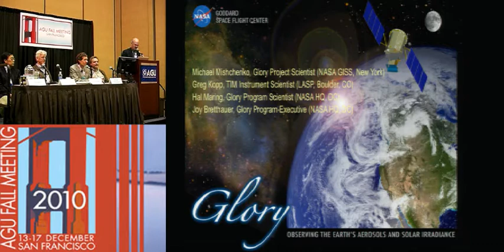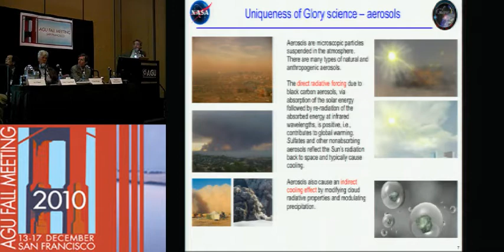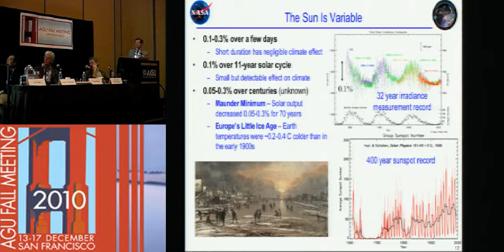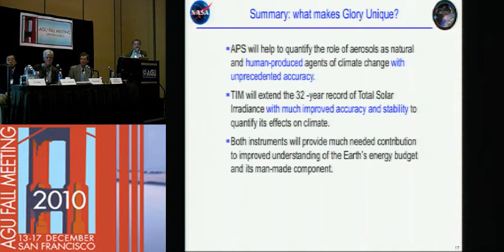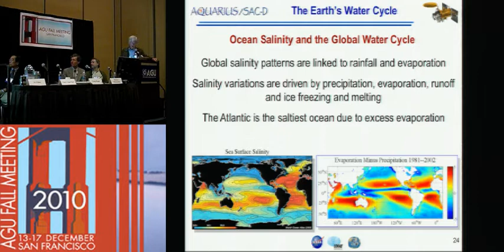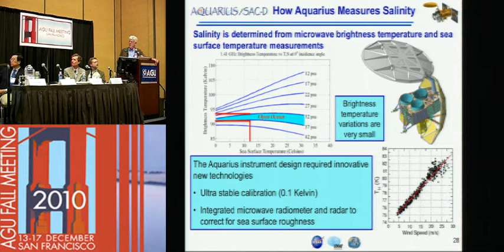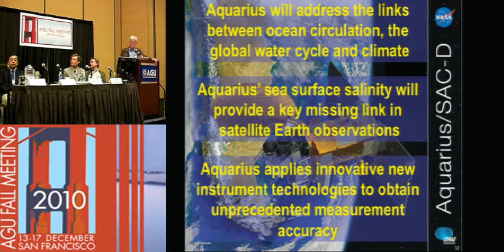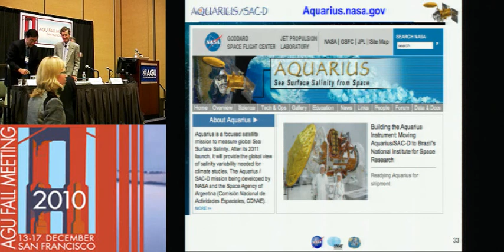Glory and Aquarius: New climate sentinels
AGU 2010 Fall Meeting - Press conference

The launching of two new spacecraft in 2011 should expand our understanding of Earth's climate. Glory, a NASA mission set to launch no earlier than February, will study the roles of two critical elements of Earth's climate system: the sun's total solar irradiance and atmospheric airborne particles called aerosols. Both solar irradiance and aerosols have significant direct and indirect effects on Earth's climate, and the two instruments on Glory will provide new insights into these complex processes. Then in June, NASA and the Space Agency of Argentina, Comisión Nacional de Actividades Espaciales (CONAE), will jointly launch the Aquarius/Satelite de Aplicaciones Cientificas (SAC)-D mission to make space-based measurements of how the concentration of dissolved salt varies across Earth's ocean surface. This information will offer new insights into ocean circulation, the global water cycle and climate.

Participants:
Michael Mishchenko
Glory Project Scientist, NASA Goddard Institute for Space Studies, New York, New York, USA

Greg Kopp
Glory Total Irradiance Monitor (TIM) Instrument Scientist, Laboratory for Atmospheric and Space Physics, University of Colorado at Boulder, Colorado, USA

Gary Lagerloef
Aquarius Principal Investigator, Earth & Space Research, Seattle, Washington, USA

Yi Chao
Aquarius Project Scientist, NASA Jet Propulsion Laboratory, Pasadena, California, USA